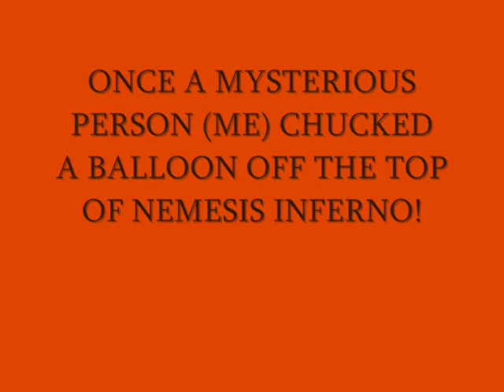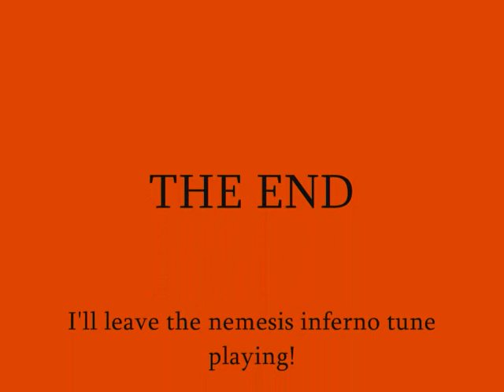Nemesis Inferno - Theme Music (Thorpe park)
The music heard in the queueline and station of Nemesis Inferno, thorpe park's inverted multi-looping rollercoaster that takes you through a volcano!

COPYRIGHT NOTE:
This music does not belong to me, it belongs to Thorpe park.

Copyright coolcabbage43 productions